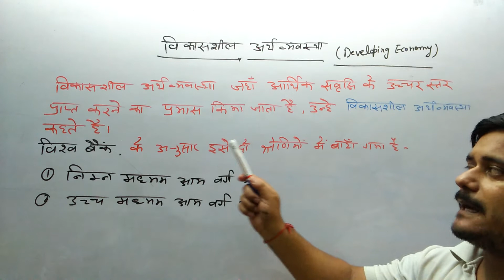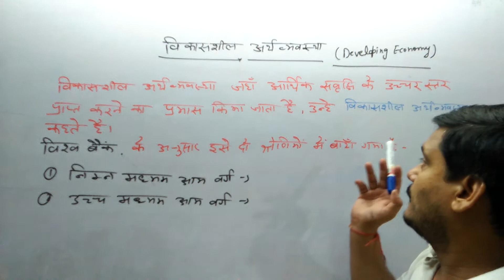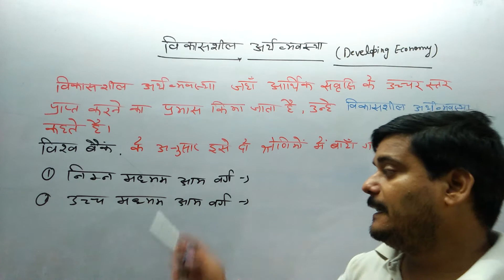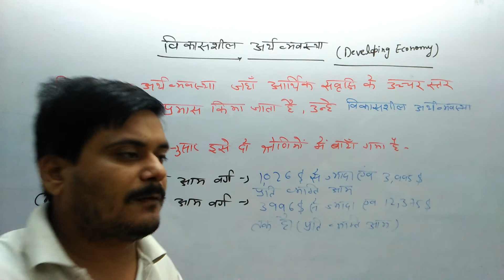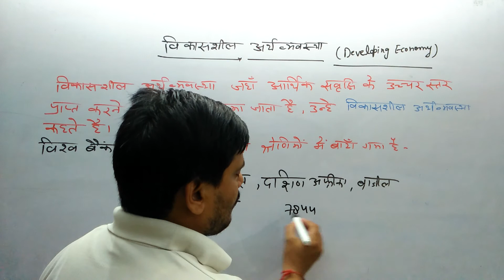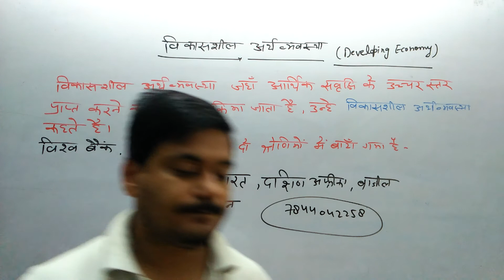विकासशील अर्थव्यवस्था (Developing Economy )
UPSSSC(VDO,Lekhpal,Junior Assistant )
Banking (Clerk, PO)
SSC(CHSL,CGL,GD)
UP Police (SI and Constable )
Delhi Police
Other State Exams and One Day Exam.